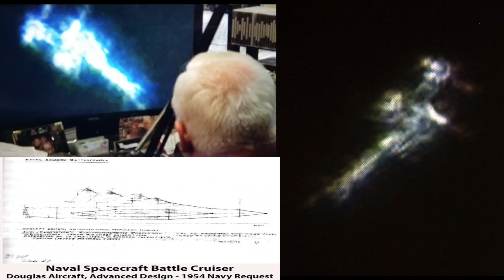john lear space weapons brought down CIA 'We Blew Up WTC 7 on 9/11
,,  john lear said space weapons brought down ' Blew Up WTC 7 on 9/11World Trade Center controlled demolition conspiracy theories .